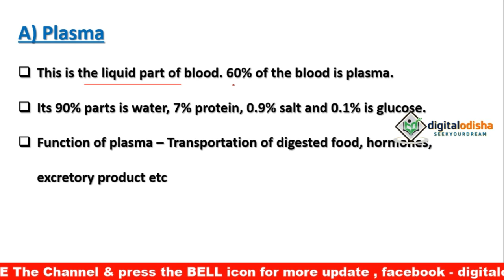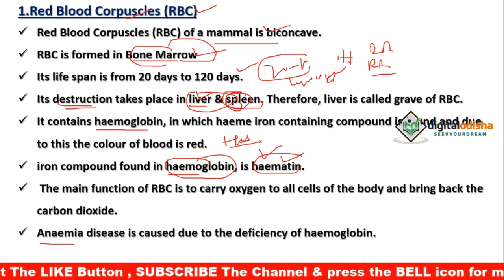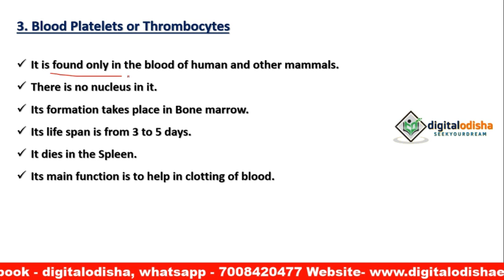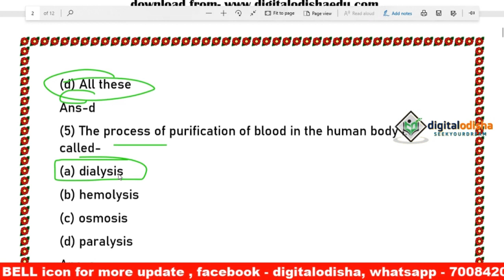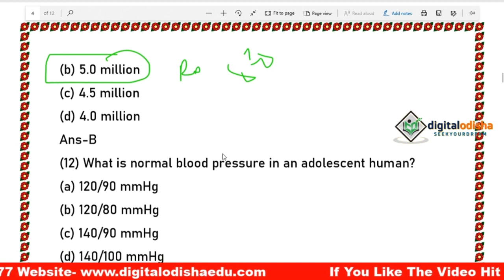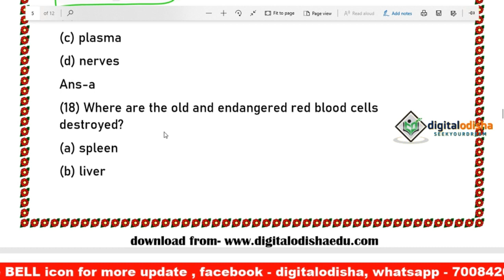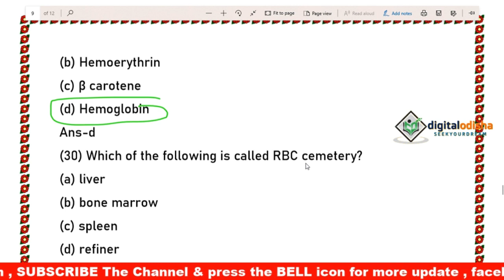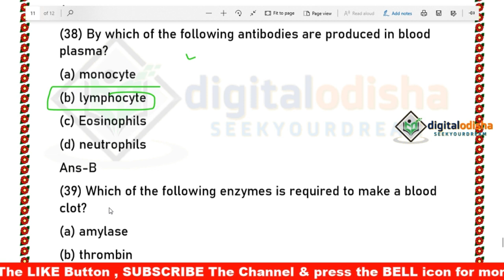SCIENCE CLASS BLOOD ||Science class blood in odia || By digital odisha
Dear Aspirants,
         In this video I try to discuss the physics topic periodic table in odia language which help to your all competitive exam.

Odia gk
Science mcq
 odia gk
 odia  science mcq
 odia science

  BY DILLIP